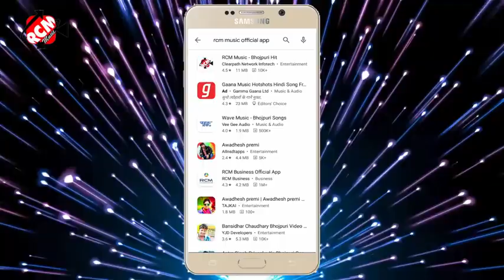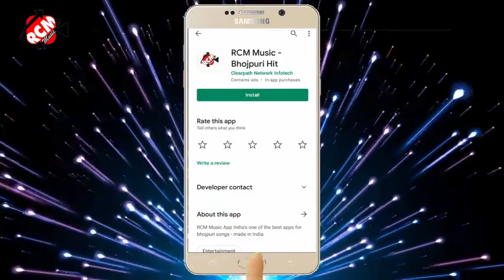the location chalu kar Ek aadhunik San 202 1 tarikh